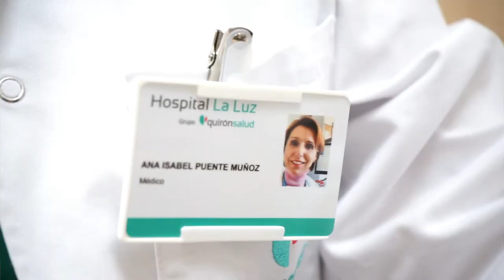¿Cómo es el Servicio de Neurofisiología del Hospital La Luz?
El objetivo es ofrecer la mejor tecnología para el diagnóstico de los trastornos del sueño y la detección precoz de problemas del sistema nervioso central. La doctora Ana Isabel Puente nos lo cuenta.